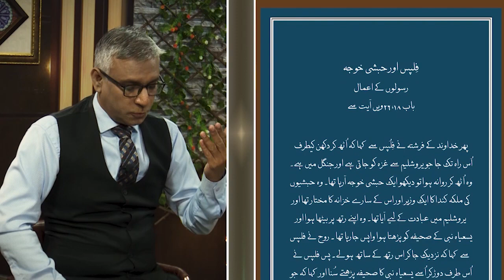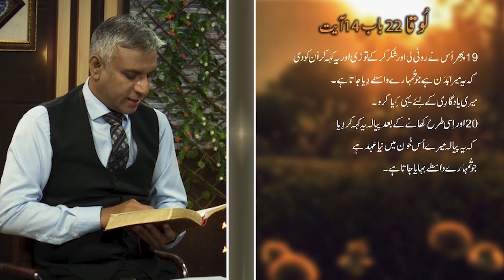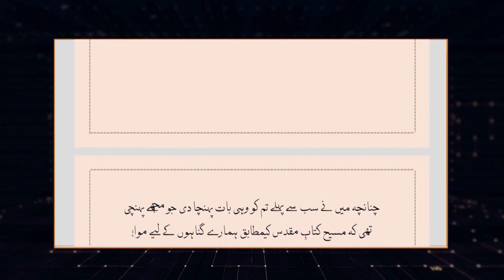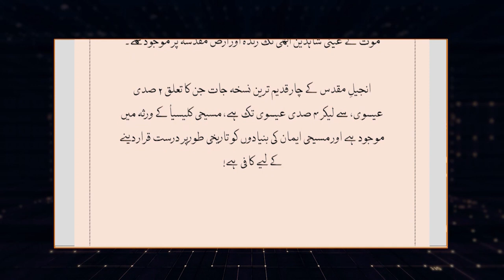صلیب باعثِ فخر یا باعث ندامت Saleeb bais-e-fakhr ya bais-e-nadamat